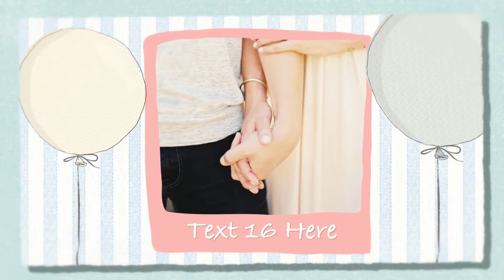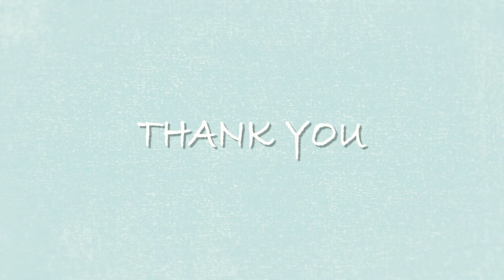Photo Slideshow (After Effects Template)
Features:
- HD 1920×1080, 29.97FPS
- Duration: 1:05
- 21 Placeholders for Medias and Texts
- CS5 and Higher
- Color Controller
- Modular Structure
- No Plugins Needed
- Video Tutorial